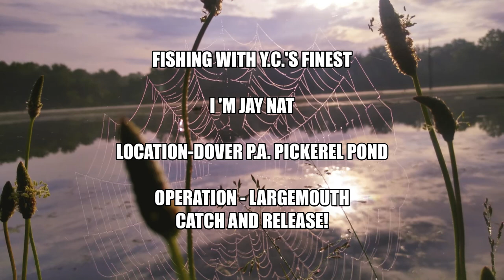Catching Largemouth Lesson- Operation Catch & / Release, Pickerel Pond Dover P.A.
Largemouth Bass fishing with Artificial Rubber Baits & Chubs. Caught first and last on a chub, Second and Third on Crawdad like rubber bait Texas rigged! One of my better days this year!